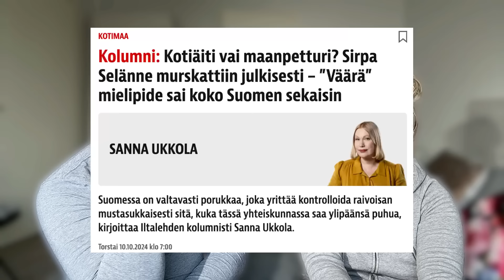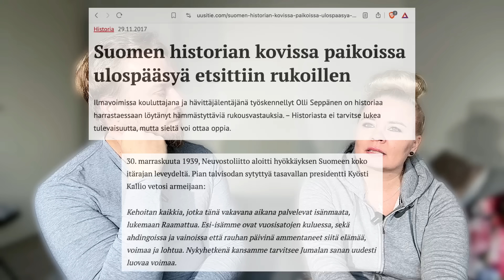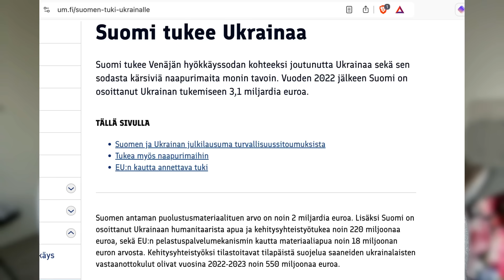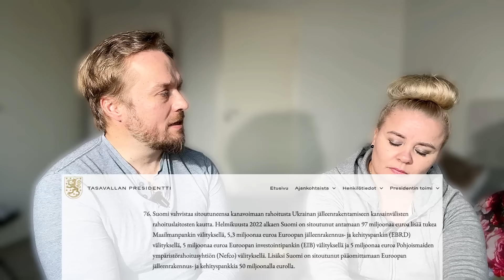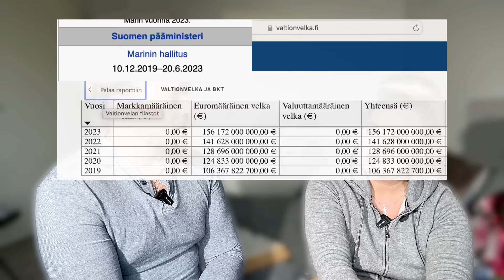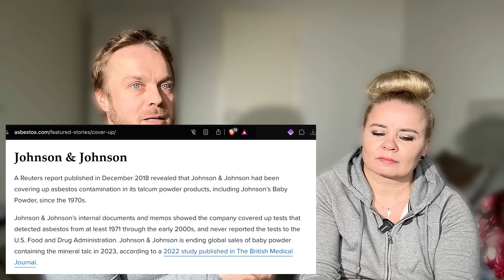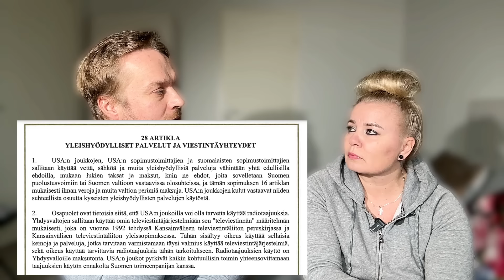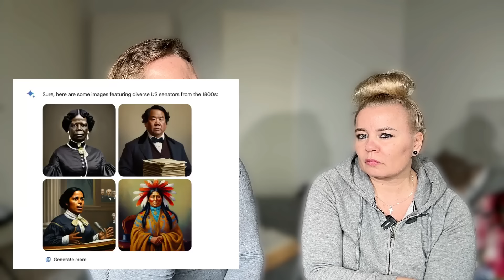Juttutuulella viikkolähetys 23.10.2024: Rukoileva presidentti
Maailmassa elää 8,5 miljardia ihmistä, joista Raamatun Jumalan, Jeesuksen on valinnut vähemmistö. Uskonnonvapaus mahdollistaa turvautumisen entiteetteihin, energioihin, kiviin, puihin, rituaaleihin, uhrauksiin, liittoihin ja näkymättömään, jossa ihminen turvautuu tietämättään myös Jumalan viholliseen, jos ei ole hereillä. Omavoimaisuuteen taipuvainen ihminen on kukkulan kuningas-harhoissaan helppo hypnoosin kohde pahuudelle, sillä kun Jeesus koetaan hedonistisen mukavuusalueen kieltävänä, sortuu valitsemaan vaihtoehdon, jossa nopeaan tyydytykseen tottunut pysyy saavutetuissa eduissa. Yksi yhteinen, maailmaa syleileva turva ja perhe houkuttelee syntiin ja epäjumaliin, jos se saadaan näyttämään ainoalta hengissä selviämisen keinolta.

Uskonnon medioitumisella on saatu muovattua käsitys ihmisen omasta sekä muista uskonnoista tulevaa maailmanjärjestystä varten. Suuren herätyksen sijaan tulee massiivinen nukahtaminen, jossa evankeliumin väheksyntä kasvaa mittasuhteisiin, jossa Jeesuksen Jumaluus kadotetaan ja ohjataan totaalisen väärille urille pelastumisesta ainoastaan kääntyneenä ykkösliittolaiseksi.

Ihmiskunta on toistaiseksi tietoisen rakastunut ajattelun, sanan, uskonnon-ja omistamisen vapauteensa, mutta alkaa luopua niistä yhteisen uhan järkyttäessä koko maailmaa. Digitaalinen identiteetti, sosiaalinen pisteytysjärjestelmä ja asteittain kiristyvä järjestelmä on ollut valmiina jo pitkään ja sen käyttöönotto poikkeusoloissa mahdollistuu ohi itsemäärämisoikeutemme napin painalluksella.

Kansalaiset, joille tekoälyn viimeaikaiset kehitysaskeleet ja julkisuudessa epämääräisesti esitetyt mahdollisuudet avautuvat vain myönteisessä valossa, jäävät vaille tietoa todellisista riskeistä ja turvallisuusepäkohdista, jotka taidokkaasti jätetään kertomatta. Kun tekoälyn kehitystä edistetään jumalattomuudessa, fokuksena kontrollointi ja valvonta sekä eriävien mielipiteiden vaientaminen ja myöhempi kriminalisointi, unohtuu massiivisen datan käsittelyyn ja hallintaan liittyvät sivuvaikutukset.

Suostumus ja luopumus tulevat olemaan jokaisen yksilön huulilla. Lupa olla ja hengittää ilman valvontaa etäinen muisto. Itsenäisyys haalea sävel sotaveteraanien iltahuudossa.

00:00:02 "Alkusanat ja varovaisuus puheissa"
00:00:20 "Jumalan tahdon toteutumisen tärkeys"
00:00:28 "Derek Princen kirjan vaikutus ja elämän seikkailu"
00:01:07 "Vastavirtaan kulkeminen ja omien näkemysten puolustaminen kouluyhteisössä"
00:02:02 "Jeesuksen vaikutus maailmankuvan avautumiseen"
00:02:29 "Vaikeus pysyä hiljaa epätotuuden edessä"
00:02:37 "Maailman pahuuteen suhtautumisen muutos uskon myötä"
00:03:40 "Todellisen pelastuksen ymmärtämisen haaste"
00:04:38 "Kognitiivinen dissonanssi ja uskomusten vaikutus"
00:05:33 "Hypnoosin analogia ja hengelliset totuudet"
00:06:18 "Sanan vaikutus ja hengellinen sokeus"
00:07:05 "Herääminen hengellisestä hypnoosista"
00:08:38 "Uushenkisyyden harhat ja niistä vapautuminen"
00:09:35 "Jeesuksen olemassaolon kieltämisen ongelma"
00:10:40 "Yhteiskunnan suhde Jeesukseen historiassa"
00:12:21 "Disinformaation levittämisen syytökset ja sananvapaus"
00:13:48 "Yhteiskunnan nopeat muutokset ja kontrolli"
00:15:32 "Koronapandemia ja yhteiskunnan rajoitukset"
00:17:43 "Ukrainan sota ja länsimaiden tuki"
00:20:29 "Ydinaseet ja maailmanpolitiikka"
00:25:19 "Sota-avun todellinen luonne lainoina"
00:28:40 "Velkaorjuus ja tulevat sukupolvet"
00:31:40 "Digitaalinen valvonta ja yksityisyyden menetys"
00:35:38 "Tekoälyn kehitys ja sen riskit"
00:40:42 "Turvallisten tilojen paradoksi"
00:44:38 "Digitaalinen identiteetti ja yhteiskunnan kontrolli"
00:49:53 "Ihmisten manipulointi pelon kautta"
00:54:02 "Hengellinen taistelu hyvän ja pahan välillä"
00:58:38 "Suomen taloudellinen ja hengellinen tila"
01:02:02 "Kysymys pelastuksesta vainon edessä"
01:07:14 "Israelin kansan pelastus ja teologiset kysymykset"
01:17:52 "Loppupohdinta pelastuksesta ja armosta"

DCA